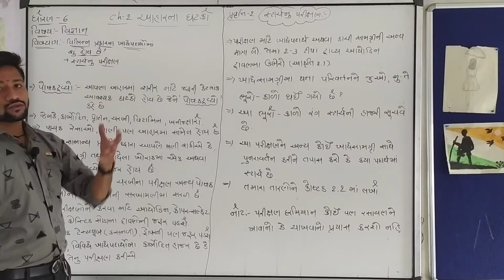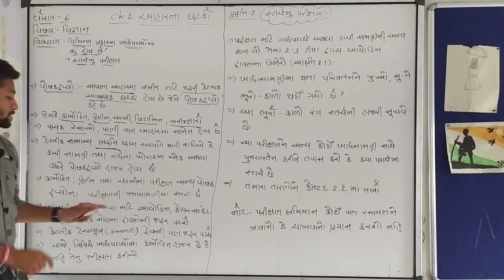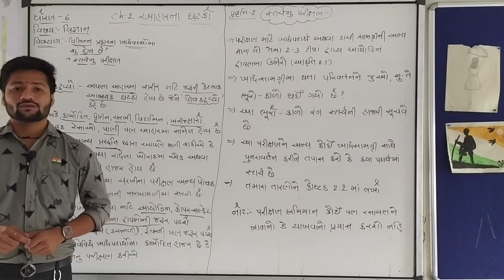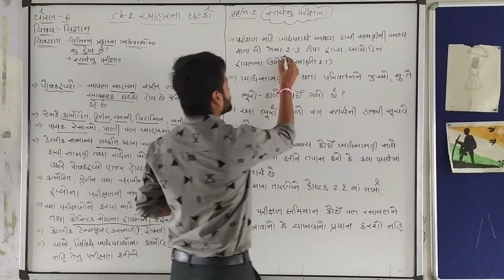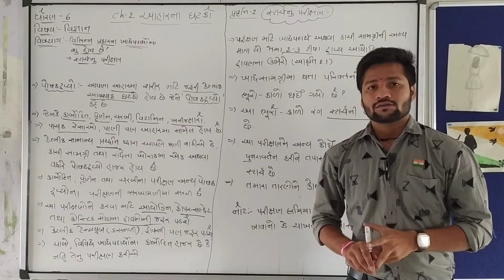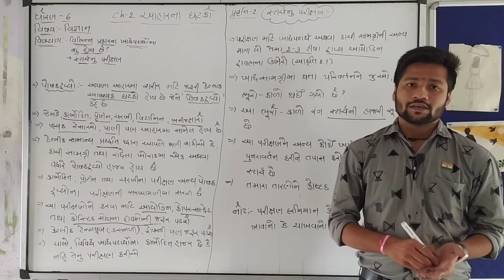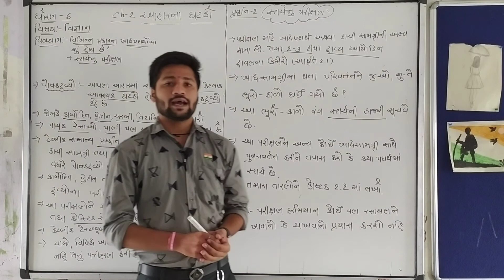shishukunj vidhyasankul#Std 6_Science (Ch 2_aahar na ghatako),(starch nu parikshan)